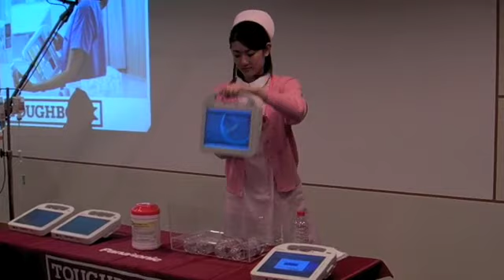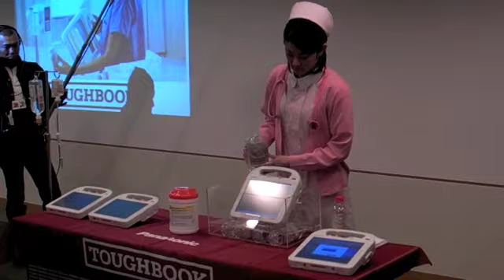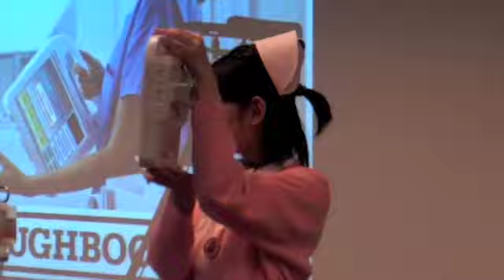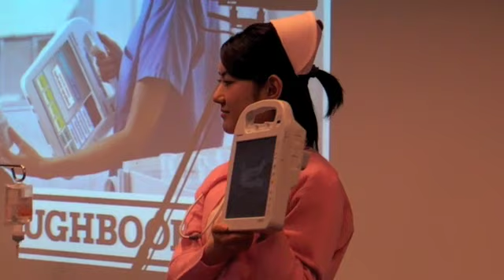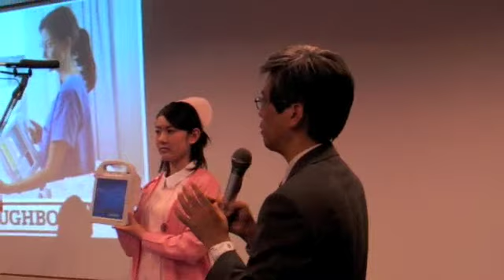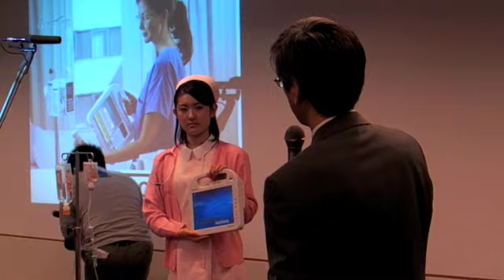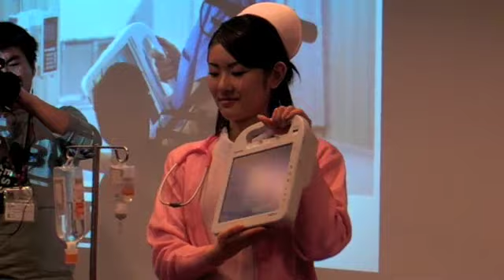Panasonic CF-H1 Demo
ヘルスケア市場向けコンピュータCF-H1の発表会デモ